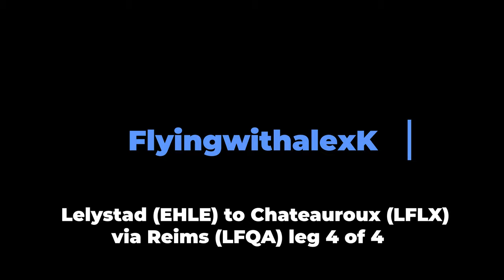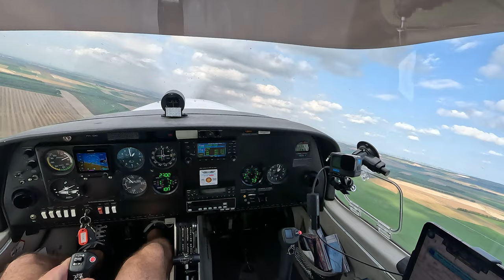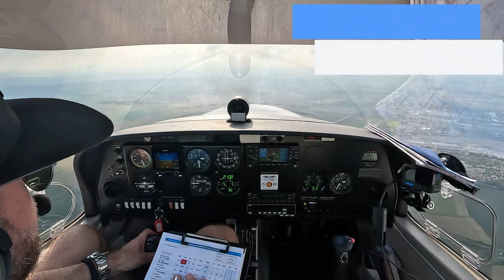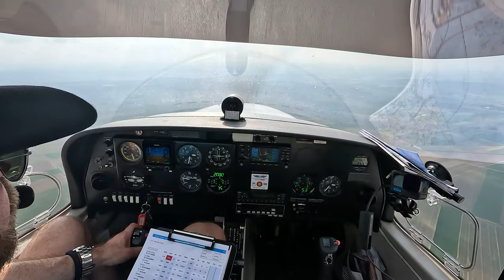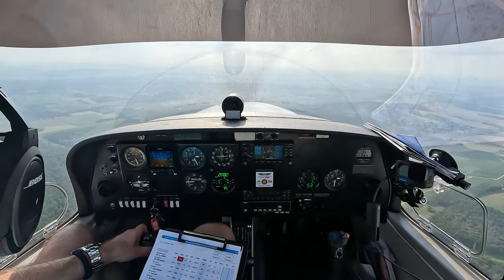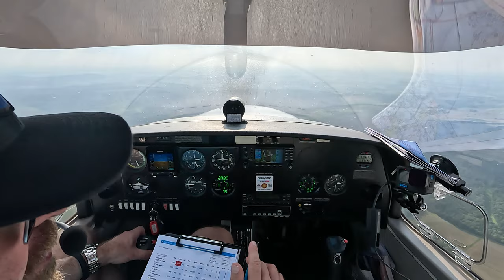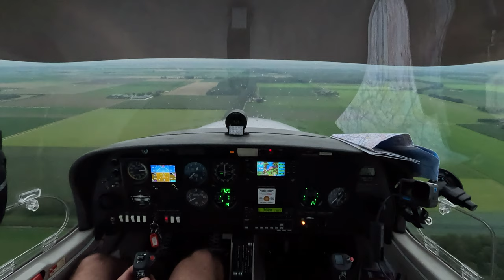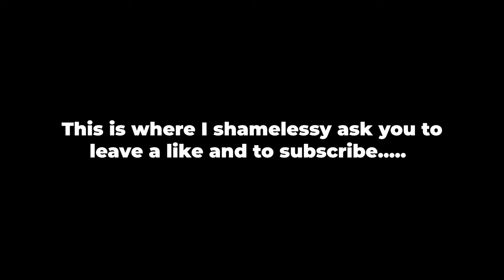VFR Flight vlog - Chateauroux (LFLX) via Reims (LFQA) in a Diamond DA40 with live ATC - leg 4/4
The fourth and final leg of this trip, back to Lelystad.

After a pleasant stop at Reims (as always) we departed in a North Westerly direction towards to border with Belgium. Very quiet skies, not much traffic and a general smooth ride.

New on this flight was the need to squawk 7020 under the Schiphol TMA. The idea is that it reduces the number of airspace infringements (above 1500ft is not allowed). Curious to learn what the evaluation will be after this has been implemented a for a while.

Next week another adventure, the start of a 5 piece journey to the Channel Islands